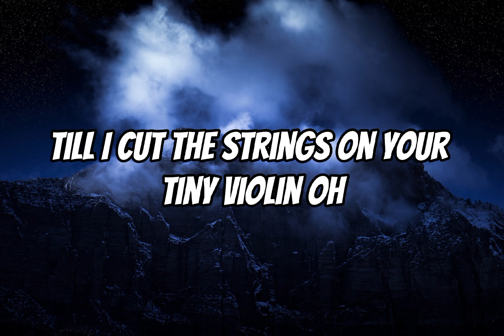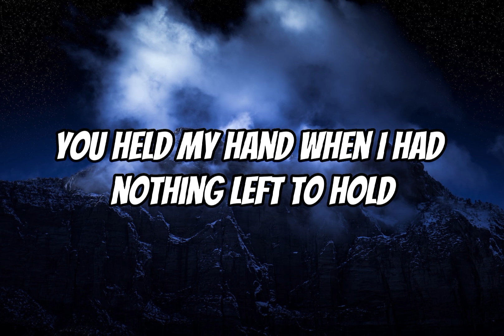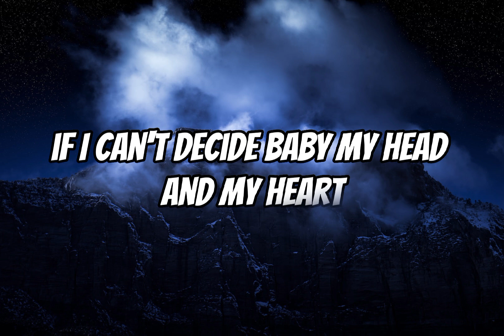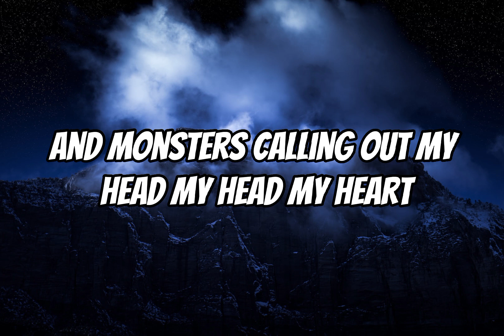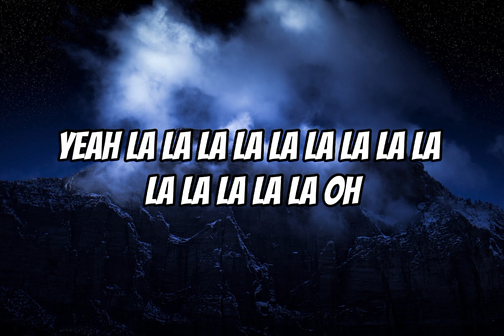Ava Max - My head & My heart.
Intelligence
Release date: 2020
Artist: Ava Max
Album: Heaven & Hell
Genres: Dance music, Pop music

'Til I cut the strings on your tiny violin, oh whoa
'Cause my mind, and your arms, I go to extremes, yeah
La-la-la-la-la
La-la-la-la-la-la-la
La-la-la-la-la
La-la-la-la-la-la-la
La-la-la-la-la
La-la-la-la-la-la-la
La-la-la-la-la
La-la-la-la-la-la-la
Tell me yes or no
Asking the heavens, "Should I stay or should I go?"
Oh whoa
La-la-la-la-la
La-la-la-la-la-la-la
La-la-la-la-la
La-la-la-la-la-la-la
La-la-la-la-la
La-la-la-la-la-la-la
La-la-la-la-la
La-la-la-la-la-la-la